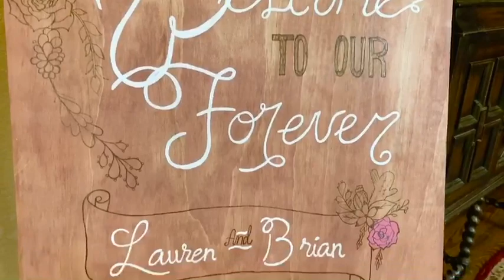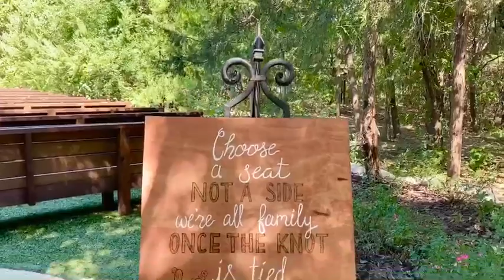Jessica Deltoro Wedding at Avalon Legacy Ranch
Lauren & Brian were married 8/22/2020 at the beautiful Avalon Legacy Ranch.